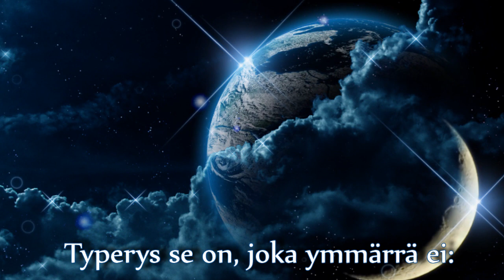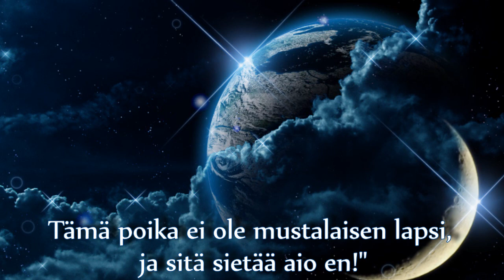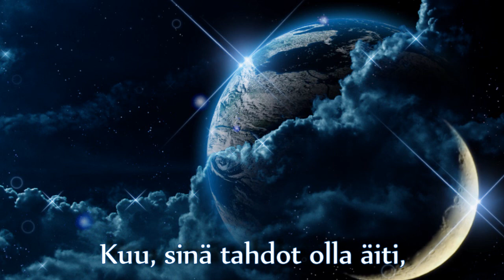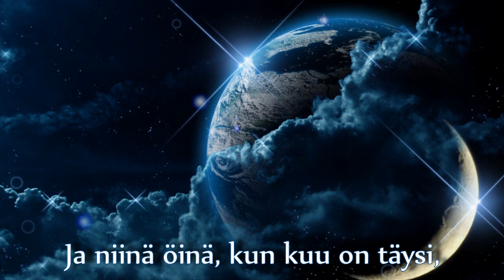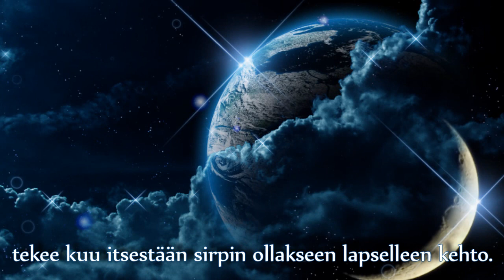Hijo de la Luna (Kuun poika) - Finnish subtitles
Käänsin kahden lähteen pohjalta saadakseni mahdollisimman tarkan käännöksen. Tutkiskelin myös muutamia espanjalaisia sanoja varmistaakseni, että käännökseni olisi oikein. c:

The audio belongs to MECANO and SME.
As for the picture, I have mentioned it above.